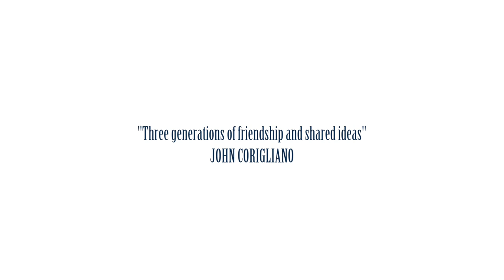Anne Akiko Meyers : The American Masters : Samuel Barber, John Corigliano, Mason Bates, LSO, Slatkin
Available now:
Behind the scenes of the making of Anne's newest release, The American Masters, featuring 2 world premieres by Mason Bates and John Corigliano. Also included is the Samuel Barber violin concerto, recorded with the London Symphony Orchestra, with Leonard Slatkin conducting.
Video by ILU Media&Design.
Available for purchase at iTunes, Amazon and Barnes&Noble this September 30, 2014 on eOne Music.

Known for her passionate performances, purity of sound, poetic interpretations, innovative programming and commitment to commissioning new works.

Anne Akiko Meyers is one of the most celebrated violinists embraced around the world today.  Possessing a rare ability to connect with audiences from the concert stage, online, in television, and radio broadcasts, Meyers has actively maintained an extensive touring schedule for over 30 years, and regularly performs in recital and as guest soloist with many of the world’s top orchestras.  She is a best-selling recording artist who has released over 40 albums and was the top-selling traditional classical instrumental soloist on Billboard’s charts in 2014.